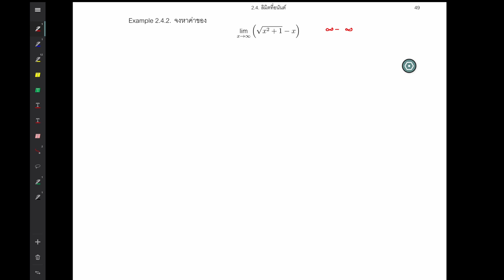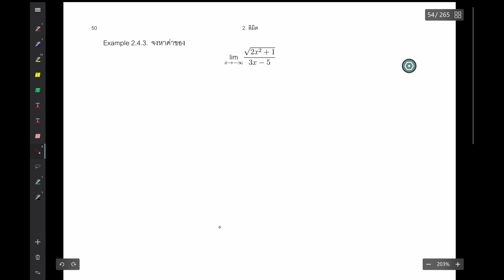Limits: 19. Examples of Limits at Infinity (1)